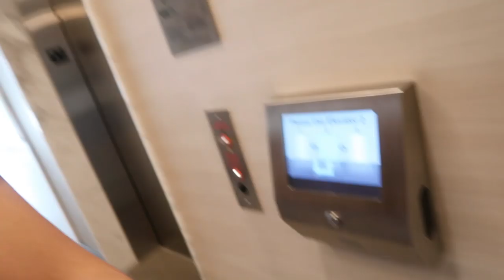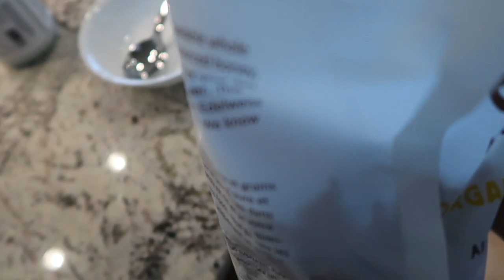Wearing a heart monitor for 24 HOURS!